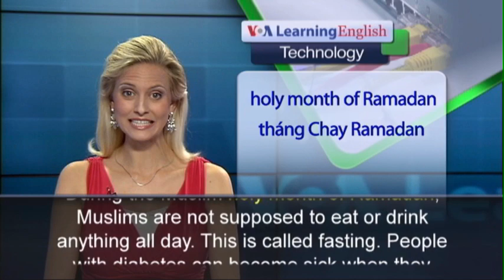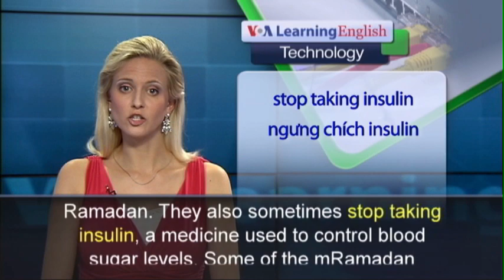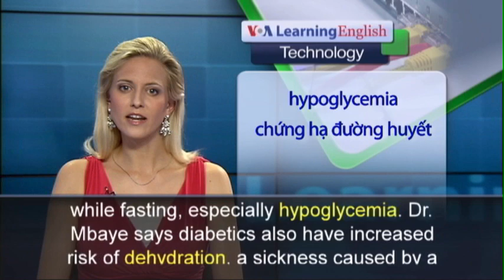Phát âm chuẩn cùng VOA - Anh ngữ đặc biệt: Diabetes App for Ramadan (VOA)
During the Muslim holy month of Ramadan, Muslims are not supposed to eat or drink anything all day.  This is called fasting. People with diabetes can become sick when they fast.  Now, Senegal has become the first French-speaking country in Africa to use a wireless phone application called mRamadan.  The new application, or app, sends free text messages every day with fasting advice for diabetics. There are exceptions to the rules about fasting during Ramadan.  The very young and old do not have to fast. Pregnant women and people with poor health often are permitted to eat during the day. But many diabetics say they do try to fast during Ramadan.  They also sometimes stop taking insulin, a medicine used to control blood sugar levels. Some of the mRamadon messages remind people to drink at least one liter of water each morning before beginning the fast. Other messages tell how to make changes to medication use. The advice also advises diabetics not to eat too many sugary foods during the breaks in fasting.  Dr. Maimouna Ndour Mbaye studies diabetes at the Marc Sankale National Diabetes Center in Senegal’s capital, Dakar. She says diabetics can face a number of problems while fasting, especially hypoglycemia.  Dr. Mbaye says diabetics also have increased risk of dehydration, a sickness caused by a severe lack of water.  She says that all diabetics should talk to their doctors before fasting.  The mRamadan app is part of the “Be Healthy Be Mobile” campaign from the World Health Organization and the International Telecommunication Union.